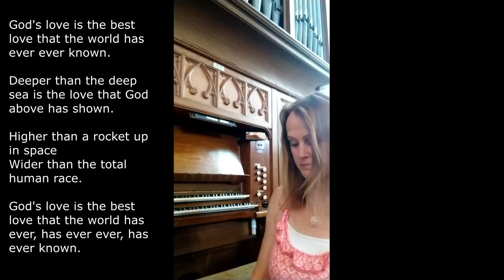Sunday Club 19th July 2020